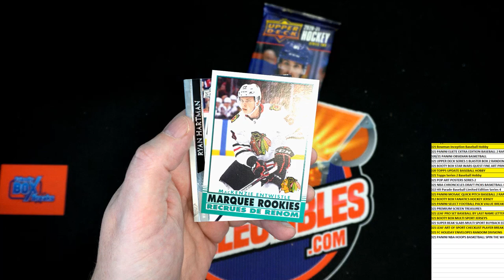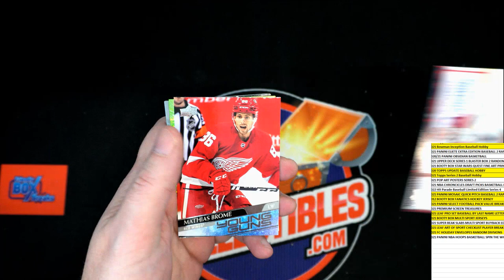2020 21 UD Hockey Series 2 Instant Pack Rips for Michael K